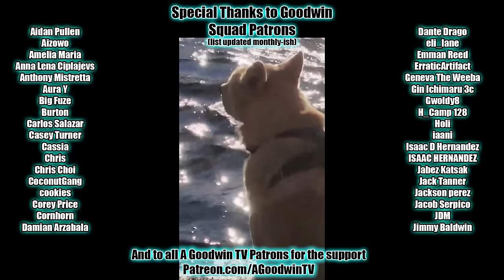INVINCIBLE Season 2 Episode 7 Reaction and Commentary: I'm Not Going Anywhere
The Invincible reaction series continues with Invincible season 2 episode 7, I'm Not Going Anywhere.

In Invincible season 2 episode 7, I'm Not Going Anywhere, Amber comes face to face with an upsetting reality of dating Mark: Having to attend comic con.

Invincible Synopsis: Mark reflects on why he hasn't done any training yet... right???